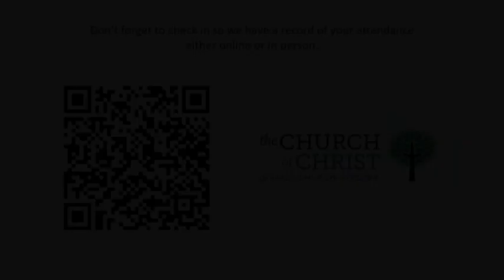"Listen to God. Do What He Says" by Mike Tune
Mike Tune's Sunday morning sermon from January 31st 2021 that was streamed as part of our limited in person worship services during the COVID-19 physical distancing effort.